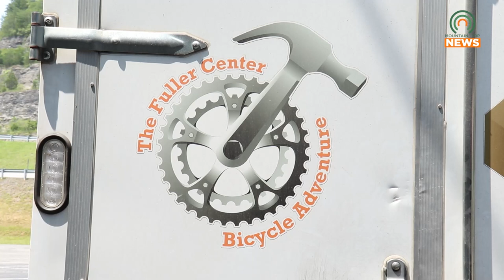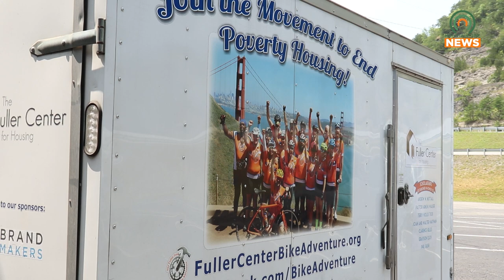Cross Country Charity Ride Passes Through Pikeville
A cross country charity bike ride to raise awareness for the Fuller Center for Housing Efforts passed through Pikeville on Tuesday, July 25.